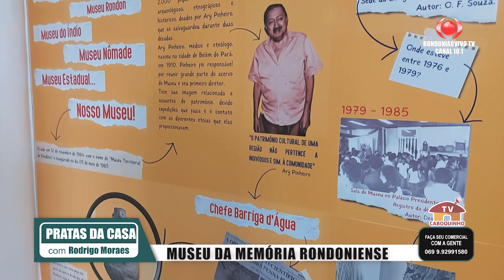Reabertura do museu da memória Rondôniense em Porto Velho.